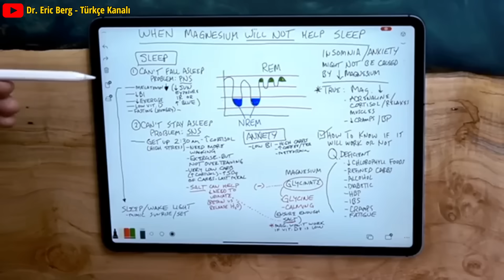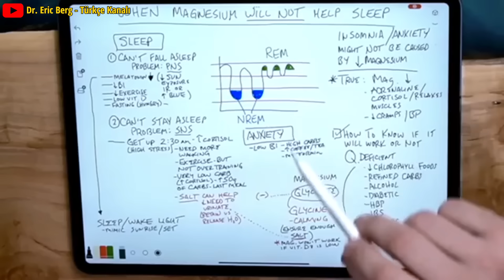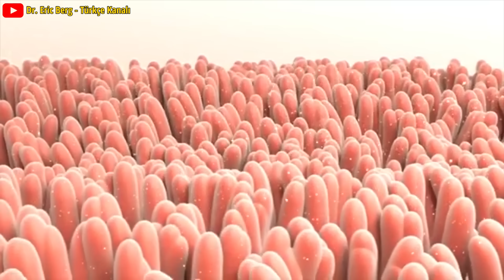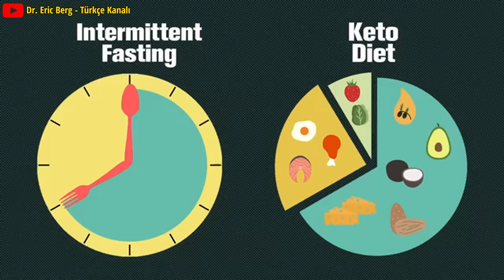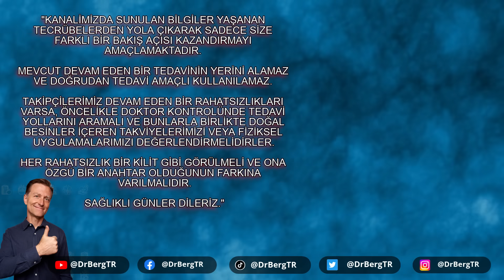Magnezyum Kullanımı: Ne Zaman Kaçınmalısınız? | Dr. Berg Türkçe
Magnezyum genellikle kaygı ve uykusuzluğa faydalıdır, ancak bazen ona ihtiyacınız olmayabilir. Magnezyum almamanın ne zaman iyi bir fikir olduğunu ve bunun yerine neyin yardımcı olabileceğini öğrenin.

00:00 - Giriş: Magnezyum ve Uyku
01:20 - Yüksek Kortizol Seviyeleri ve Magnezyum Eksikliği
03:10 - Magnezyum İçeren Besinler ve Yetersizlik Durumları
06:00 - Uyku ve Egzersiz İlişkisi
07:40 - B1 Vitamini ve Uyku Kalitesi
08:52 - Melatonin ve Mavi Işık
10:20 - Tuz Tüketimi ve Uyku Sorunları
12:00 - Anksiyete ve Magnezyum Glisinat Kullanımı

Uyku veya kaygı için ve bunun yerine başka bir şey denemeniz gerekebileceği durumlarda magnezyuma bir göz atalım. Bazen kaygınızın veya uyku sorunlarınızın nedeni düşük magnezyum değildir ve magnezyum almak belirtilerinizi daha da kötüleştirebilir.

Uykunun ikinci kısmına REM uykusu denir. Adrenalin ve kortizol düzeyi yüksek olan kişiler, REM uykusu sırasında gece saat 2.00 civarında uyanma eğilimindedir. Magnezyum bu sorunu çözmez çünkü yüksek kortizol seviyeleri düşük magnezyumdan kaynaklanmaz.

Stres ve egzersiz eksikliği kötü uykuya neden olabilir. Egzersiz, uzun yürüyüşler ve fiziksel emek stresi azaltabilir ve uykuyu iyileştirebilir.

Düşünceler ve aşırı düşünme nedeniyle uykuya dalmakta zorluk çekiyorsanız, B1 vitamininiz düşük olabilir. Karbonhidrat, şeker ve kafein B1 vitaminini tüketebilir. B1'i yatmadan önce almak anında sakinlik hissi sağlayabilir. Her zaman sentetik değil, doğal bir B1 takviyesi seçin.

Melatonin takviyesi almak yerine ilk etapta neden yeterli melatonine sahip olmadığınızı ele almak daha faydalı olabilir. Melatonin mavi ışık tarafından inhibe edilir. Karanlık ve kızılötesi ışık melatonini yeniden şarj eder; bu nedenle güneş ışığı almayı veya ateşin yanında oturmayı deneyin.

Yatmadan önce alınan D vitamini uyumanıza yardımcı olabilir. D vitamini seviyeniz çok düşükse magnezyum işe yaramayacaktır ve bunun tersi de geçerlidir.

Oruç tutmaya yeni başlıyorsanız ve yatağa aç giriyorsanız, bu durum uykunuzu etkileyebilir. Oruç tutmak uyku probleminizi tetikliyorsa, ölçeği azaltın ve zamanla daha kademeli olarak oruç tutmaya başlayın. Son yemeğinize daha fazla karbonhidrat eklemeyi ve karbonhidrat alımınızı günde 50 grama çıkarmayı deneyin.

Ketoda bol miktarda deniz tuzu bulundurmak ve aralıklı oruç hayati önem taşıyor. Tuz vücudunuzun sıvı tutmasına neden olur, bu nedenle sadece uyumanıza yardımcı olmakla kalmaz, aynı zamanda banyoyu kullanmak için uyanmayı da önler.

Magnezyuma ihtiyacınız varsa uykuyu desteklemek ve kaygıyı azaltmak için magnezyum glisinat almayı deneyin.

Dr. Eric Berg DC Biyo:
56 yaşındaki Dr. Berg, Sağlıklı Ketozis ve Aralıklı Oruç konusunda uzmanlaşmış bir kayropraktik uzmanıdır.  En çok satan Sağlıklı Keto Planı kitabının yazarıdır ve Dr. Berg Nutritionals'ın direktörüdür.

Umarım bu, uyku sorunlarınızı magnezyumlu veya magnezyumsuz çözmenize yardımcı olur. Bir sonraki videoda görüşürüz.